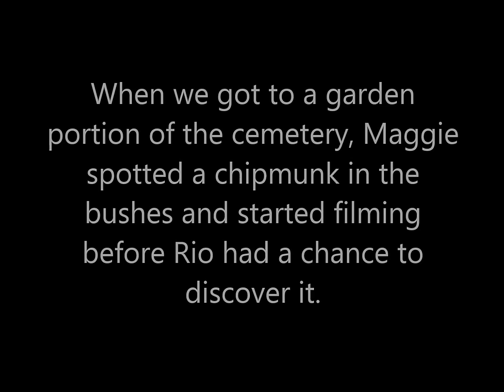Raising Rio Part 9: Rio the Mink Catches a Chipmunk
In this video Rio is now 19 weeks old, and we are introducing her to a new game animal. Previous to this, she has only hunted kangaroo rats. The reason we started her on kangaroo rats is because they are small prey that doesn't bite back. Now she is old enough to take the next step up and start hunting chipmunks. Though chipmunks can potentially bite, they are very small and not very aggressive. They are the perfect next step for Rio to practice her hunting skills on!